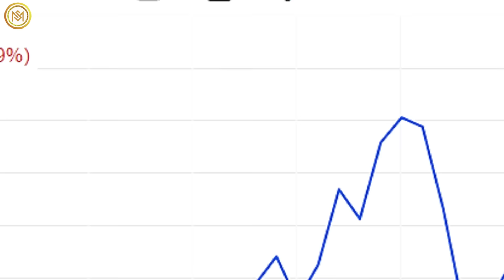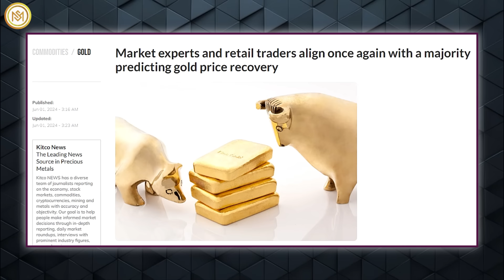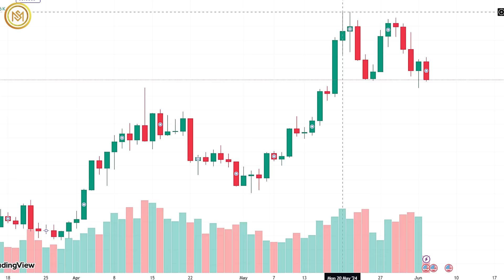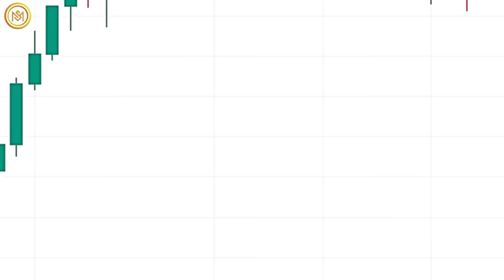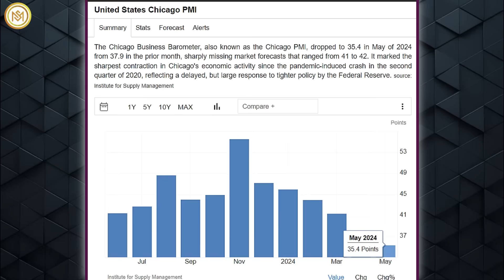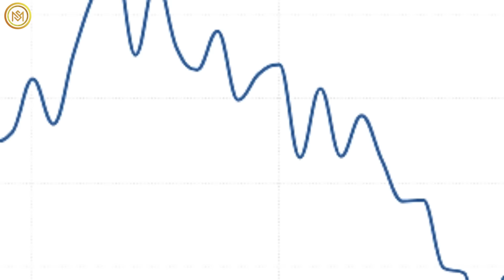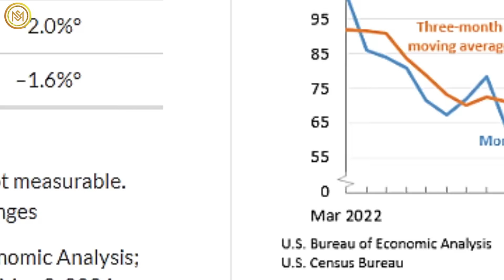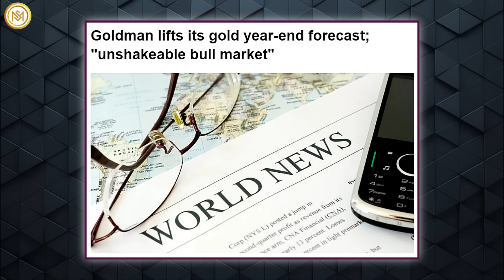Gold's About to SHOCK Us All! How Many Ounces Of Gold & Silver Are You HOLDING? - Peter Schiff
According to forecasts from Trading Economics' global macro models and analyst projections, gold is anticipated to reach 2400 dollars by the conclusion of this quarter.
While gold prices did manage to move higher during the first half of the shortened Memorial Day week, the days were characterized mainly by a march toward Friday's PCE report. Precious metals investors looked to the Fed's preferred inflation metric to gauge the likely path of interest rates and the prospects for further gains for gold.
Peter Schiff is an American stockbroker and renowned market analyst who has firmly established himself as a prominent figure in the world of finance. In his analysis, Peter Schiff emphasizes the significant rise in gold and silver prices, highlighting that these developments are being overlooked due to distractions from the stock market and cryptocurrency buzz. However, Schiff observes that this lack of attention actually makes the gains more significant and authentic.
Despite the rising prices of precious metals, Schiff notices that Wall Street analysts remain skeptical, refraining from recommending mining stocks. Instead, they've downgraded major gold companies like Newmont and Barrick, suggesting a cap on gold's upside at 2,000 dollars, as mentioned by Schiff. Newmont’s shares jumped almost 12.5% on April 25 after the company reported its first-quarter earnings results, which exceeded Wall Street’s predictions. The company’s reported sales of 4 billion dollars rose 50.2% annually, surpassing estimates by 9.2%. Adjusted EPS of $0.55 improved 37.5% year over year, topping Wall Street’s forecasts by an impressive 57.1%.
In Schiff's forecast, the ongoing rally is poised for a considerable extension before any substantial pullback materializes. The latest Kitco News Weekly Gold Survey has the overwhelming majority of industry experts believing gold prices could reach or surpass their all-time highs. At the same time, retail traders are a little more restrained on the prospects of precious metals.
Regarding recent economic data, Peter Schiff expressed concern, highlighting weak figures such as the Chicago PMI. He noted the Chicago PMI's plunge to levels not seen since the early stages of the COVID-19 pandemic, suggesting a significantly weakened economy. Gold prices traded flat on Monday as investors braced for critical US economic reports that could provide insights into the economy's health. This comes from recent inflation data suggesting that the Federal Reserve may have room for rate cuts later in 2024.
Moreover, Schiff warned that the sharp rise in the trade deficit signaled the economy's inability to meet demand. Despite currency traders ' current indifference, he predicted these factors would strain the dollar and worsen inflation.